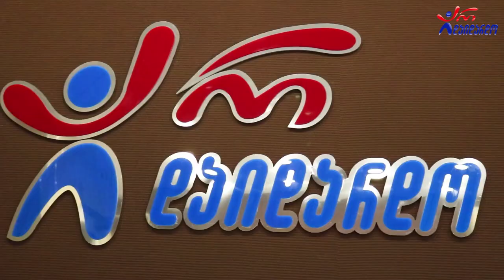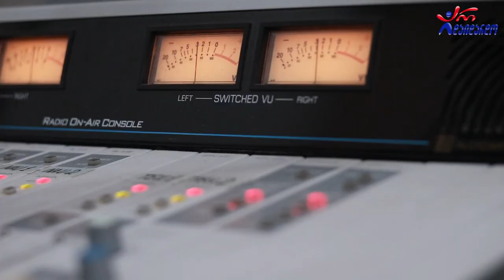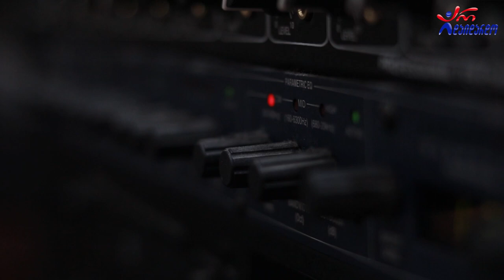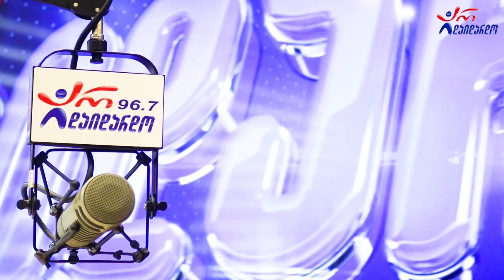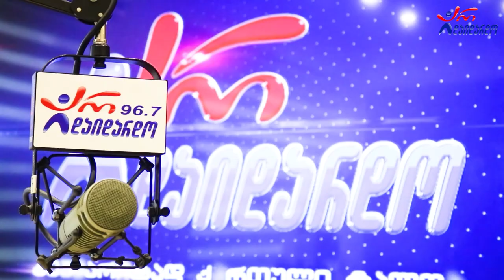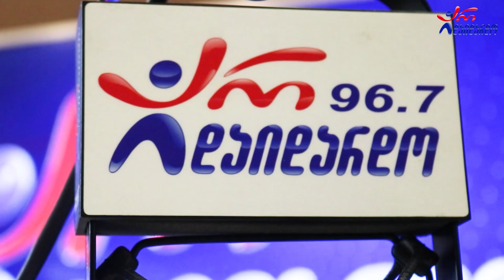ჯუმბერ ამანათაშვილი. საახალწლო გადაცემა "არის 2023". ვიდეო კოლაჟი/ Jumber Amanatashvili. "Aris 2023"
2022 წ.  26 დეკემბერი
☛ საახალწლო გადაცემა "არის 2023". სტუმრად ჯუმბერ ამანათაშვილი. ვიდეო კოლაჟი